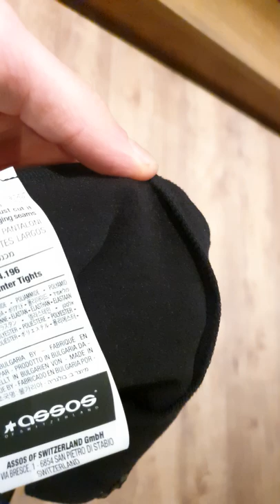Assos Mille GT Winter Bibtight 2020 Review Seam & Nice Details!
Assos Mille GT Winter Bibtight 2020 Review Seam & Nice Details! ontdek meer over assos fietsbroeken